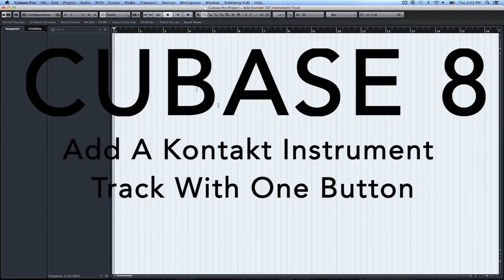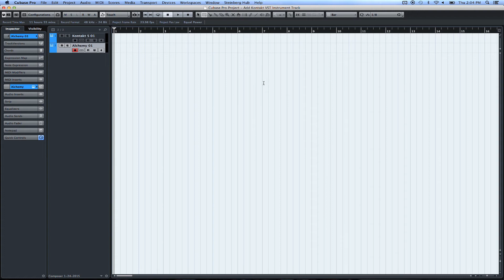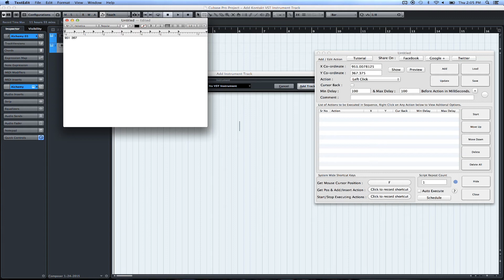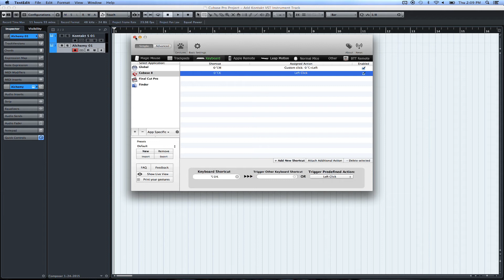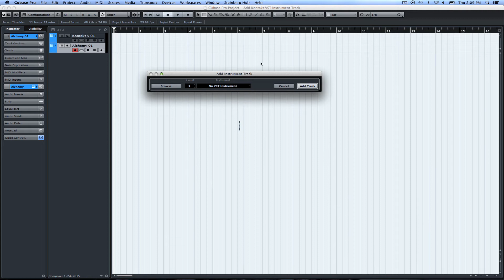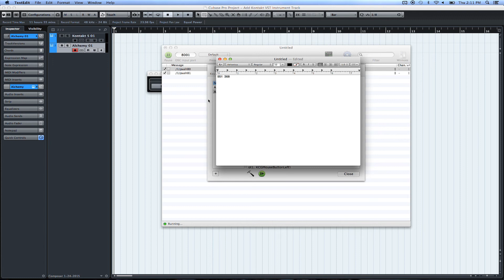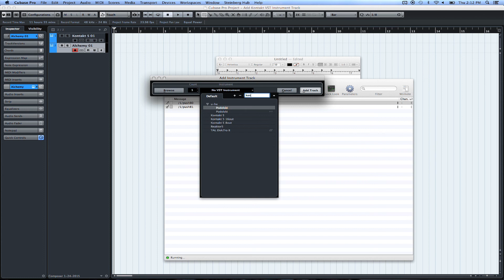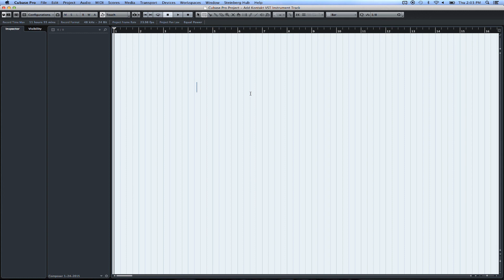How To Add A Kontakt VST Instrument With One Button In Cubase 8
This video will show you how to Add a Kontakt VST Instrument Track With One Button in Cubase 8.  In this tutorial video, I use BetterTouchTool, Touch OSC and Auto Mouse Click on a MacBookPro running OSX10.9.5(Mavericks) Cubase 8.  Links to download these programs are in the "text version of this tutorial"(top link)